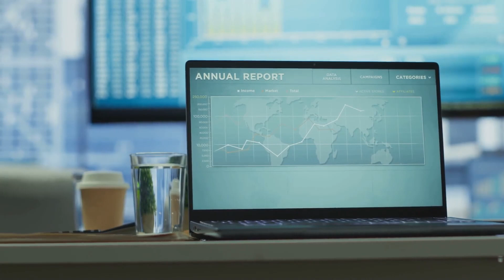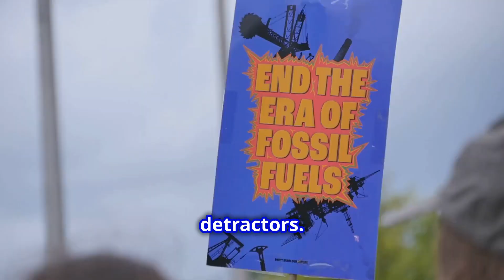Saudi Arabia's Green Revolution: Can They Really Go Green?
🌱 Transforming Deserts into Blooming Oases 🌾

In an extraordinary environmental breakthrough, Saudi Arabia is turning barren desert sands into fertile soil. Discover how innovative techniques and cutting-edge technology are creating thriving ecosystems in one of the driest places on Earth.

🌍 Key Highlights:

🌵 Desert Transformation: Learn how degraded sand is being converted into nutrient-rich soil.
💡 Innovative Solutions: Cutting-edge technologies are combating desertification and promoting sustainability.
🍎 Boosting Food Security: Explore how this project supports agriculture and food production in arid regions.
🌡️ Fighting Climate Change: Understand the global impact of this initiative on reducing carbon emissions.
🌿 Hope for the Future: A blueprint for transforming deserts worldwide into fertile landscapes.

💬 What do you think about this revolutionary project? Could it change the future of desert regions globally?